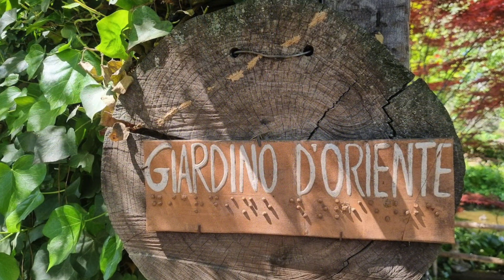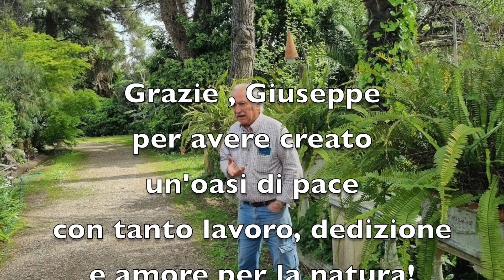Un'oasi nel centro di Roma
Nel centro di Roma, tra le Terme di Caracalla e San Saba c'è un'oasi naturale di straordinaria bellezza, creata e curata da Giuseppe Marrocco con tanto lavoro, assoluta dedizione e amore.
A proposito, se non l’avete ancora fatto, solo per il piacere di saperne di più, venite a scoprire il nostro nuovo canale di video e podcast